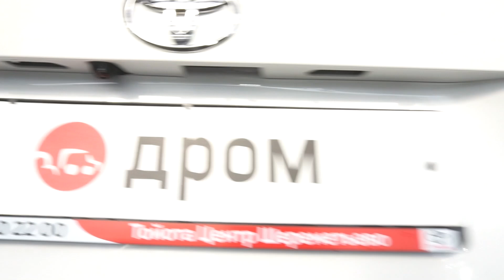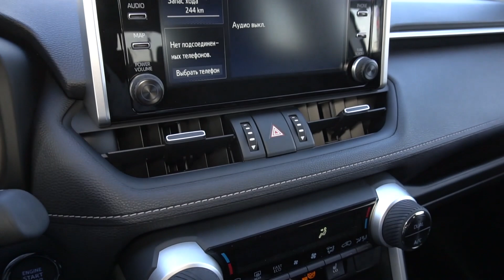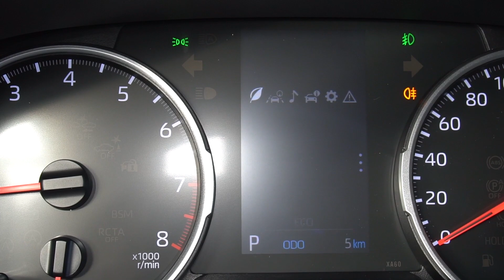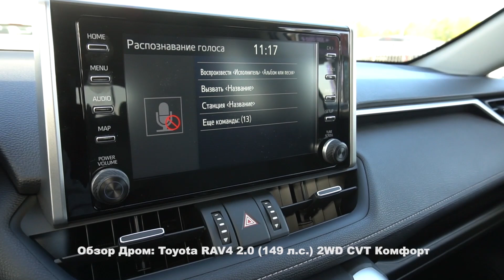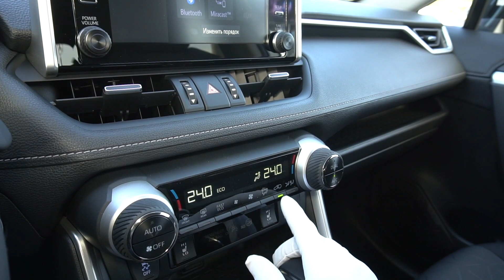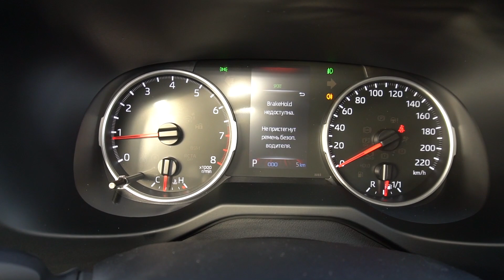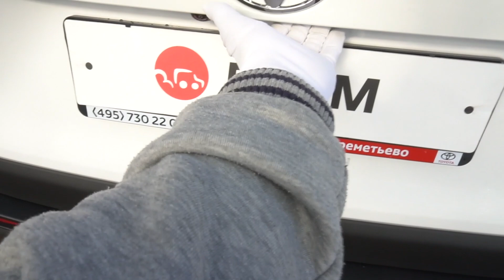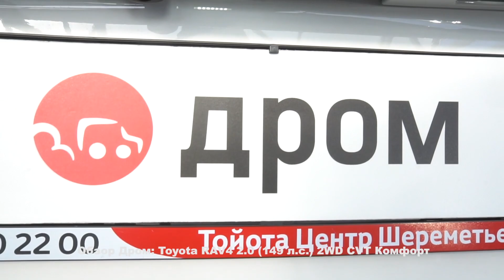Toyota RAV4 2020 2.0 (149 л.с.) 2WD CVT Комфорт - видеообзор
Видеообзор Дром: Toyota RAV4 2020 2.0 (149 л.с.) 2WD CVT Комфорт

Тойота РАВ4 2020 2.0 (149 л.с.) передний привод вариатор  комплектация Комфорт

Дополнительные опции:
Цвет Белый неметаллик.